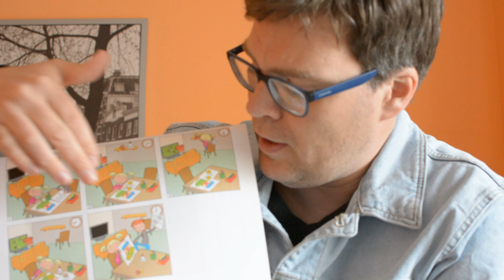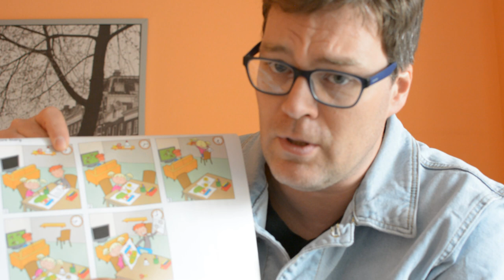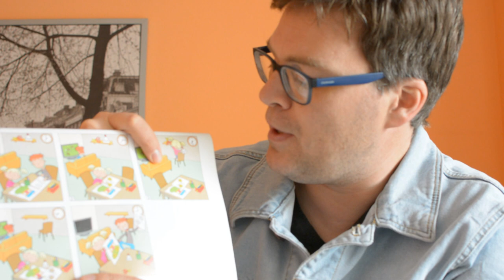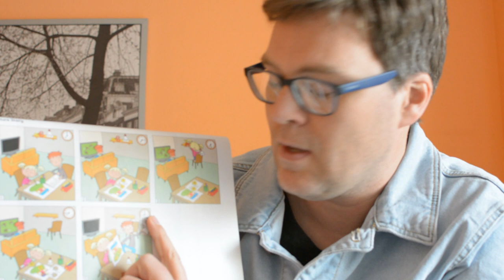Picture Story exercise, follow along, and the write your story in the comments below.